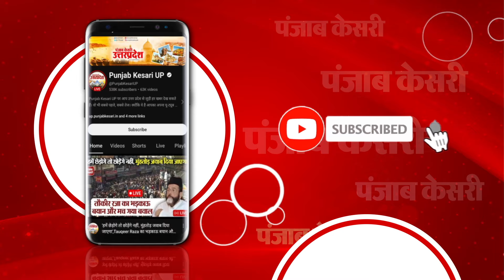Lucknow: Sheroes Cafe पहुंचकर UP Congress Chief Ajay Rai ने Acid Attack Victims का जाना हाल